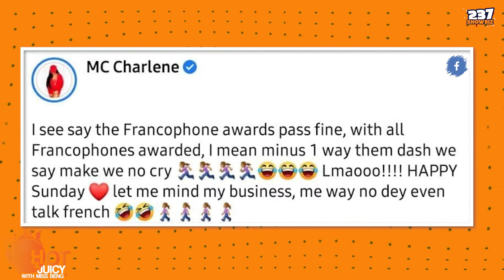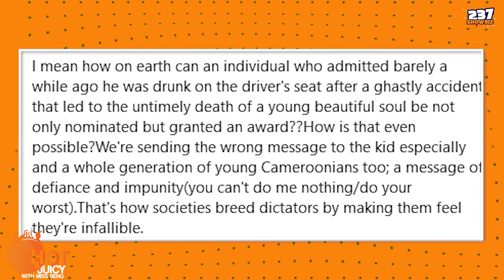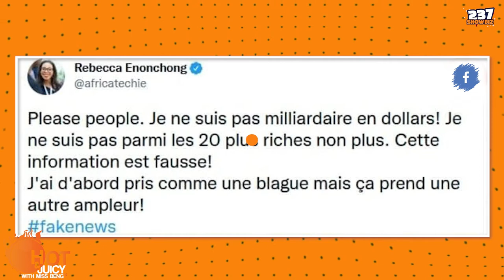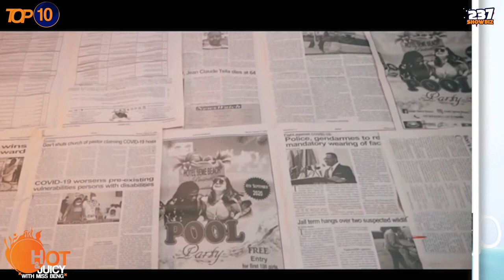Hot and Juicy - Ep 27 - Biggy 237 - Rebecca Enonchong - Tenor - Jato Sonita. - Facebook - Cameroon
Canal d'or. Tenor. Jato Sonita.

On this episode of Hot and Juicy we bring you all that happened during the 13th edition of the Canal d'or ceremony. More info on biggy updates here. Tenor was highly criticized for attending the award. Check out why on this episode.